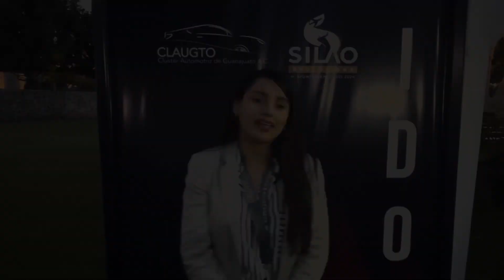Business Netwoking CLAUGTO - Bianca López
Bianca López, compradora MRO para empresa Denso nos comparte su experiencia en el BNC sede Silao